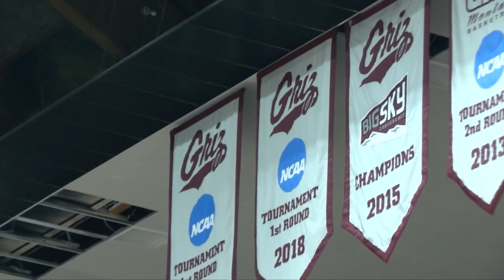Montana Griz basketball coaches share thoughts on new start date, bubble options